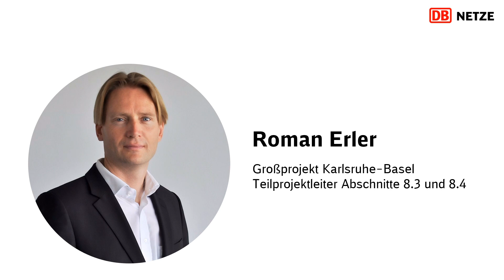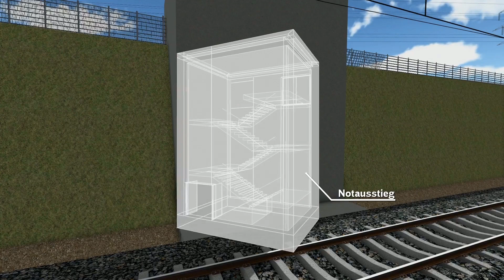Visualisierung der Aus- und Neubaustrecke zwischen Bad Krozingen und Müllheim (PfA 8.4)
Im Film stellt Teilprojektleiter Roman Erler die Planungen für den Abschnitt zwischen Bad Krozingen und Müllheim (Planfeststellungsabschnitt 8.4) vor.

Die Planunterlagen für diesen Abschnitt liegen zur Einsichtnahme seit dem 1. Juli 2020 öffentlich aus.

Von der Planung betroffene Bürgerinnen und Bürger oder Interessensverbände können sich die Planungen noch bis zum 31. Juli 2020 ansehen und offiziell Einwände in Form von Einwendungen in das Genehmigungsverfahren einbringen.